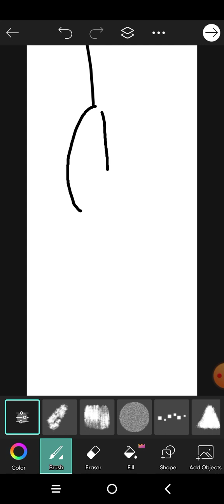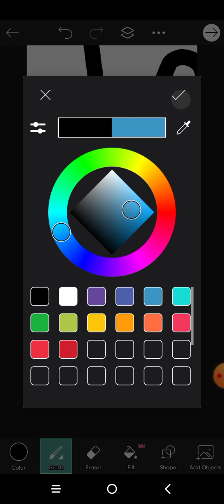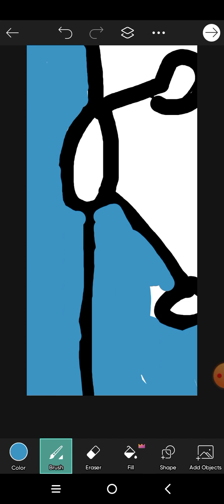A window design.